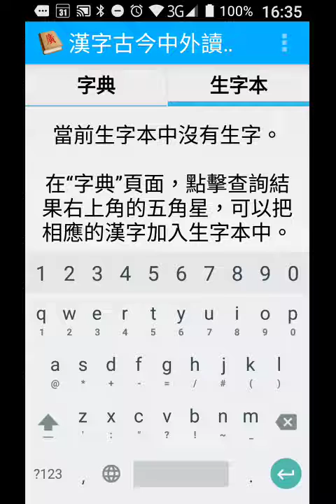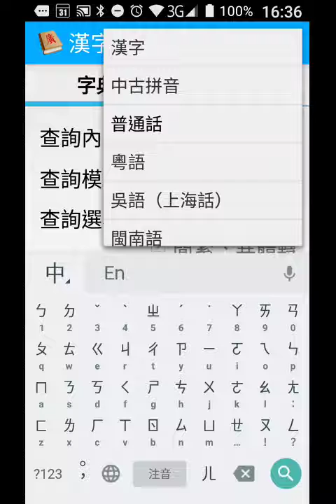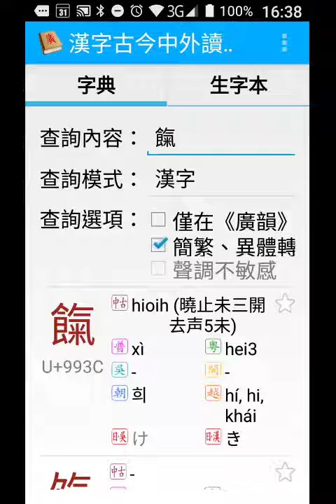record-20191227探索操作餼字查漢字古今中外讀音查詢使用手機程式App -163437.mp4